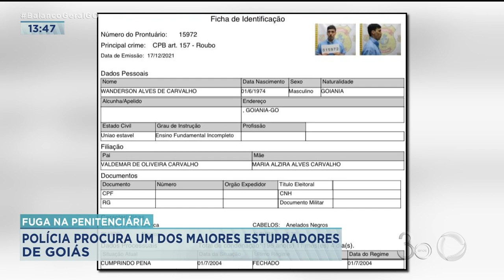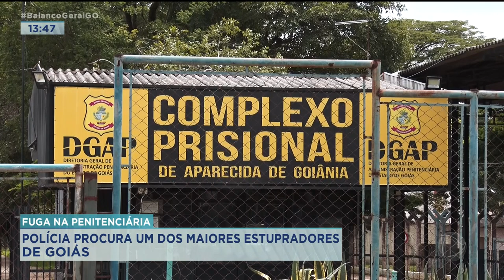FUGA NA PENITENCIÁRIA: POLÍCIA PROCURA UM DOS MAIORES ESTUPRADORES DE GOIÁS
AS FORÇAS DE SEGURANÇA DE GOIÁS ESTÃO ATRÁS DO ESTUPRADOR EM SÉRIE QUE FUGIU DA PENITENCIÁRIA DE APARECIDA DE GOIÂNIA. WANDERSON ALVES DE CARVALHO FOI PRESO EM 2004 E CONDENADO A MAIS DE 190 ANOS DE PRISÃO PELOS CRIMES DE VIOLÊNCIA SEXUAL.